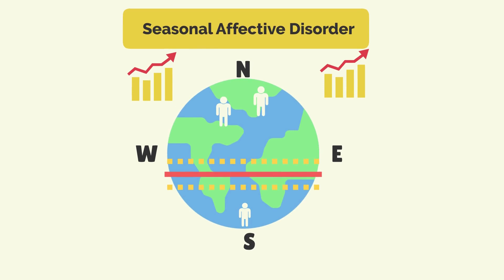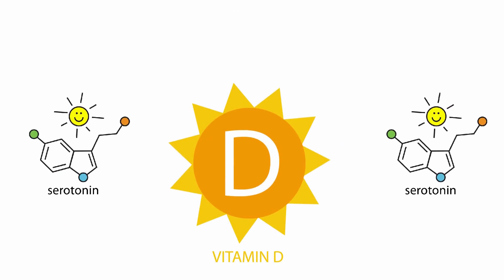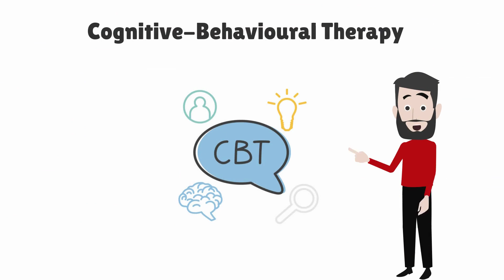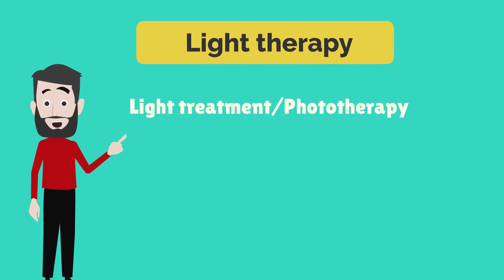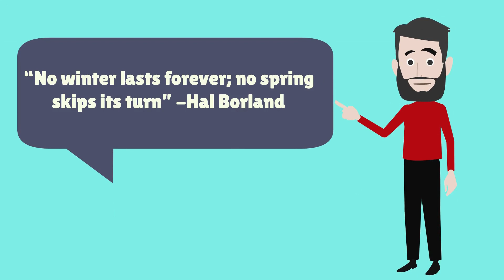Why You Feel So Down During The Winter | MENTAL WELLNESS DAILY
Why do people feel so down during the winter? You might notice your mood change or feel different, depending on the season. This might be due to what is known as Seasonal Affective Disorder. Seasonal Affective Disorder manifests as a condition in which depression is frequently felt during the fall and winter months, and then subsides in the spring or summer. Is there anything that can be done about? This video will explain what you need to know.

⏰ TIMESTAMPS:
0:00 What is Seasonal Affective Disorder?
0:20 Who is more affected by it?
0:41 What affects the onset of Seasonal Affective Disorder?
2:22 What helps?
4:10 Potential side effects
4:39 Quote

If you have thoughts of suicide or self-harm, or are experiencing a mental health crisis, please immediately call your local emergency number.

💡CREATOR:
Dr. Andrew Schade, Licensed Psychologist (2701), College of Psychologists of British Columbia

🎥 ANIMATION:
Shahg55

🎤 VOICE-OVER:
Spencermayovo

📚 REFERENCES:
1) Magnusson, A., & Boivin, D. (2003). Seasonal affective disorder: an overview. Chronobiology international, 20(2), 189-207.
2) Meesters, Y., & Gordijn, M. C. M. (2016). Seasonal affective disorder, winter type: Current insights and treatment options. Psychology Research and Behavior Management, 9(11), 317-327.
3) Partonen, T., & Lönnqvist, J. (1998). Seasonal affective disorder. CNS drugs, 9(3), 203-212.